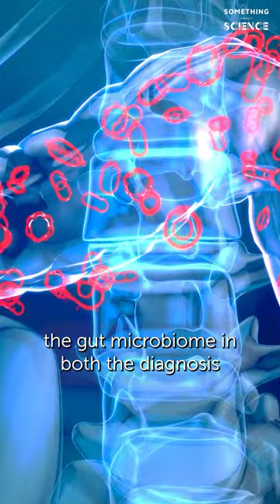⚕️ How does the Gut Microbiome Influence Mental Health? ⚕️ - Something About Science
In this episode of SAS, Megan Craig explores the link between the gut microbiota and neurological conditions.

📰 AZoLifeSciences 📰

🔔 Listen to the full episode and follow 🔔

🎵 by Coma-Media